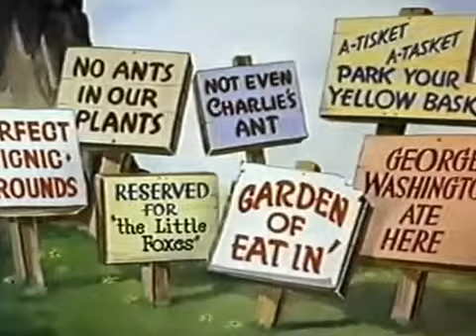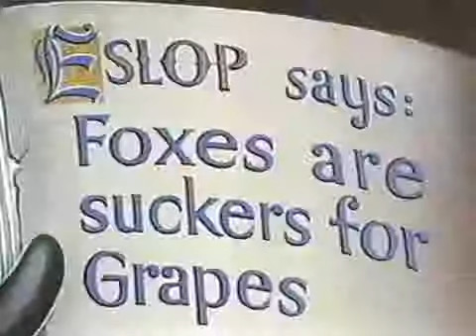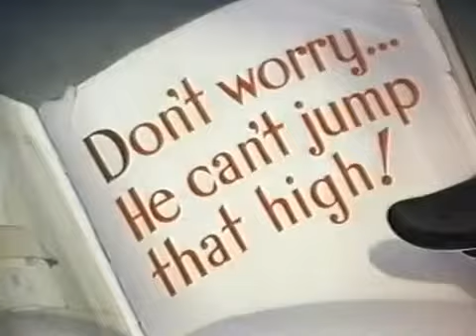Fox and Crow The Fox and the sour Grapes ✦1941 Columbia Picturia Aesop's Fable✦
Fox and Crow The Fox and the sour Grapes Columbia Picturia Aesop's Fable